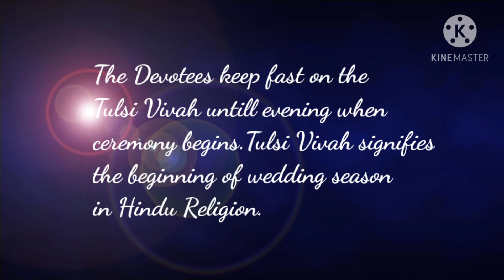तुलसी विवाह 2020 | Tulsi Vivah WhatsApp Status |Happy Dev Uthani Ekadashi Status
Happy Tulsi Vivah | Tulsi Vivah Whatsapp Status | Happy Dev Uthani Ekadashi whatsapp Status |Tulsi puja tatus | तुळशी च लग्न

Tulsi Vivah latest status,Tulsi Vivah chhattisgarhi beautiful status,Tulsi Vivah beautiful status,tulsi vivah whatsapp status,important festivals,
kala tulasi odia bhajan
tulshi lagn marathi,tulshi pooja,Tulsi Vivah 2020,
Tulsi Vivah cg song,Tulsi Vivah cg status,Tulsi Vivah cg whats app status,
Tulsi Vivah chhattisgarhi whats app video status,Tulsi Vivah 2020,
Tulsi Vivah cg whats app video status,Tulsi Vivah status for whats app
tulshi vivah in marathi,tulsi vivah muhurt,TULSI PUJA CHHATTISGARHI STATUS
dev uthani ekadashi,puja vidhi,tulsi vivah geet bhajan,tulsi vivah ham kaise karen,tulsi vivah in marathi,tulsi vivah decoration ideas,tulsi vivah kab hai,tulsi vivah katha,tulsi vivah ki kahani,
tulsi vivah ke bhajan,tulsi vivah lagan,tulsi vivah lagan geet,tulsi vivah lagna,tulsi vivah mantra,
tulsi vivah mangalashtak in marathi,tulsi vivah mandap,tulsi vivah november ,tulsi vivah na bhajan,
tulsi vivah na kirtan,nagpur tulsi vivah,story of tulsi vivah,tulsi vivah katha odia,
tulsi vivah puja,tulsi vivah puja kaise karen,tulsi vivah pooja,tulsi vivah pooja at home,